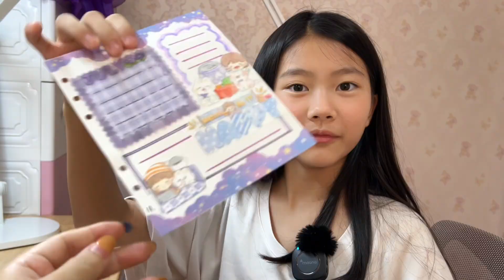小艾第1次用卓大王做手帐，大家喜欢吗？妈妈傻傻分不清贴纸和胶带！【吃饭睡觉逗艾艾】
沉浸式做手帐，最后却是一段争吵？